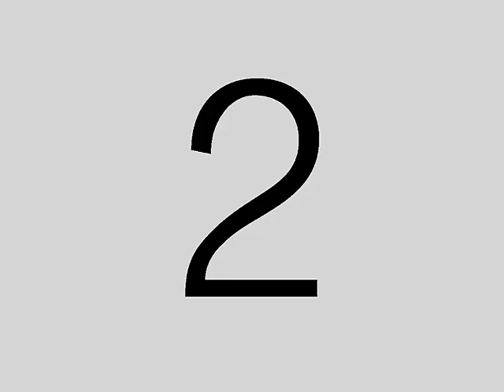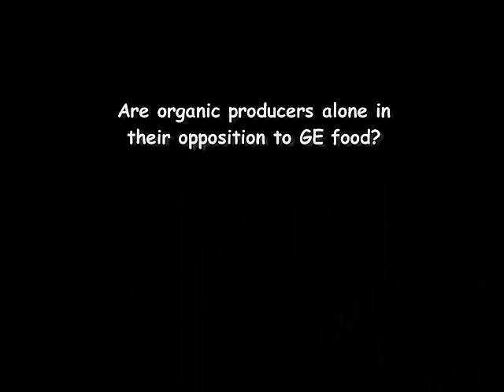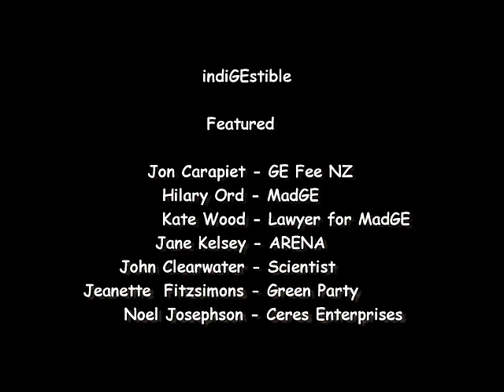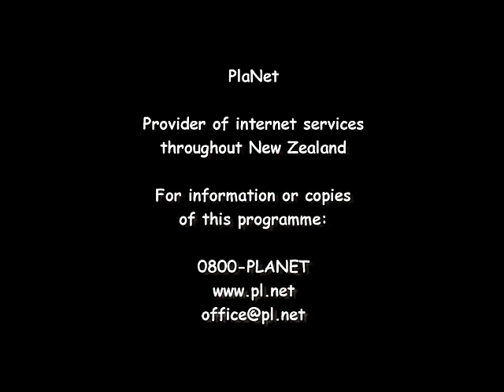PTV - IndiGEstible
It's not complicated, messing with the genetics of life solely to profit from it lacks sanity and social responsibility. However it appears a more detailed explanation is required and in this programme that is provided.